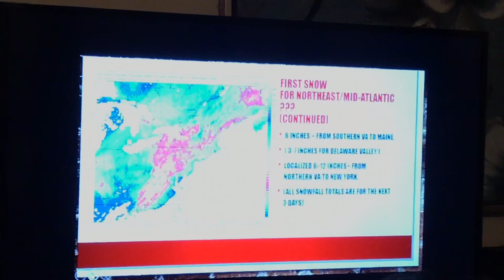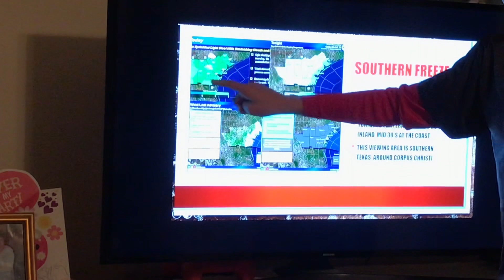MUST SEE: EXTREMELY DIFFERENT WEATHER PATTERNS ARE TAKING HOLD IN THE U.S.A.!!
IT’S FEELING LIKE 2 OPPOSITE ENDS OF THE WORLD. TUNE INTO MY VIDEO TO SEE WHAT WILL HAPPEN IN THE COMING DAYS!